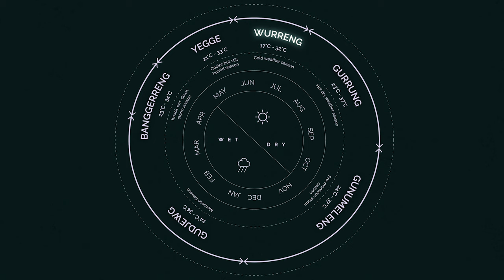What to Do in Kakadu National Park, Australia | A Travel Guide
Here's our travel guide of Kakadu National Park in the Northern Territory of Australia.